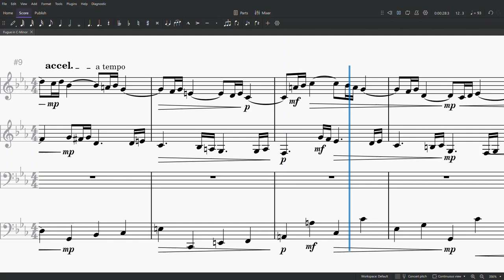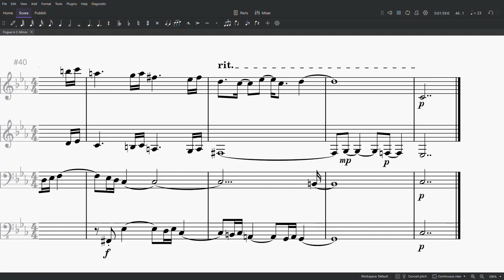Fugue of Autumn Leaves | Original Composition in C-Minor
Noteworthy features of this fugue:
   → in this fugue, I mainly experimented with rhythm, harmony, and register and less with contrapuntally interesting techniques